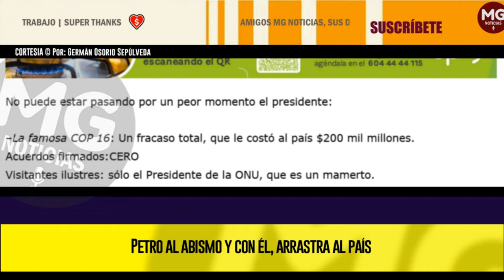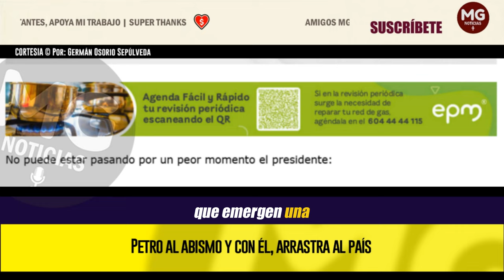MALA SEMANA PARA EL PRESIDENTE ⛔ PETRO AL ABISMO Y CON ÉL, ARRASTRA AL PAÍS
No puede estar pasando por un peor momento el presidente:
columna GERMÁN OSORIO SEPÚLVEDA